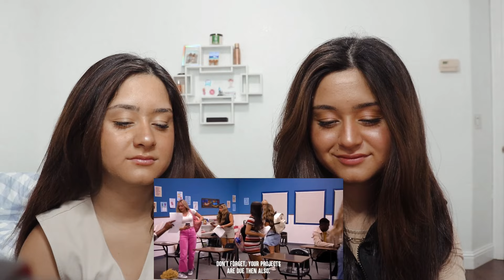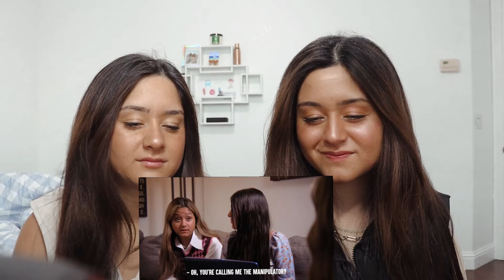Reacting to our Dharmann video!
Telling you guys all of the tea, our experience, and the BTS!